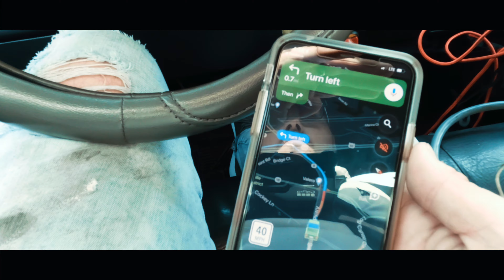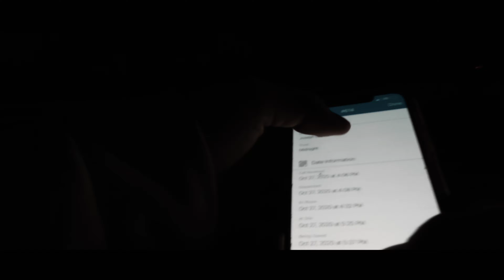BMW 3 Series Breaks Down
Day in the life of a Tow Truck Driver.

JCKD TV is a online series featuring repossessions, towing, How To's, Tutorials, drama &, knowledge in the Towing Industry!

We hope everyone enjoys the channel and the episodes as we release them.  We try to constantly film the "good stuff" but as we are new to filming we don't catch it all, just yet! Grow with us as we grow as a company and on youtube!  We are excited to take this journey and look forward to hearing from each and every one of you.

If there is something you guys specifically want to see or want to learn, just comment!  We will be filming day in the life videos, how to's,  tutorials and more.  We will teach how to tow, how to strap, how to load and unload a wheel lift/flatbed & so much more!